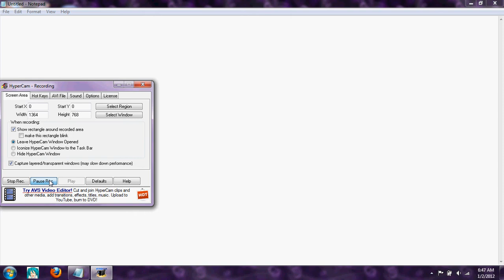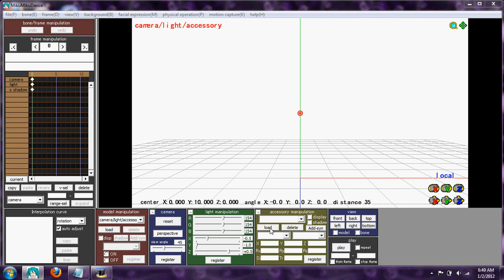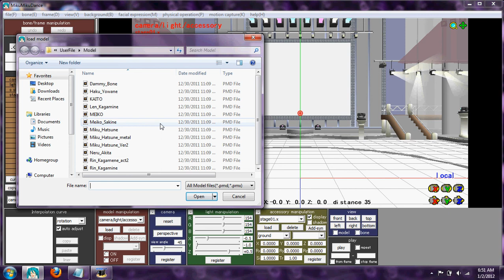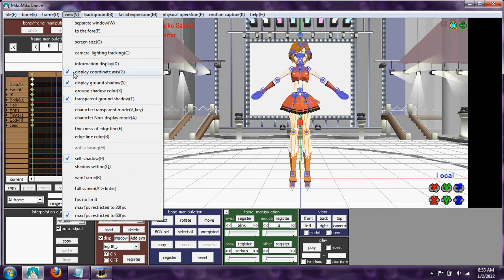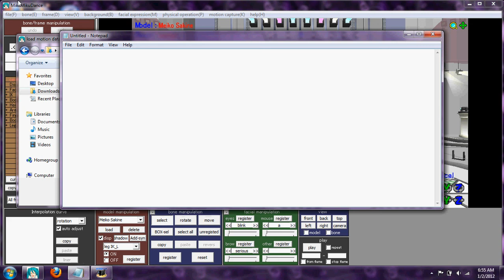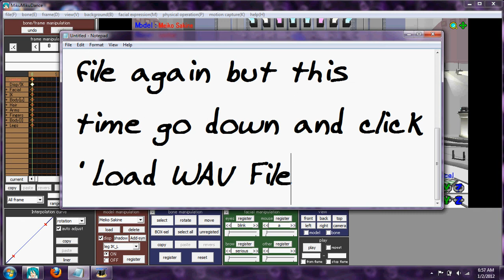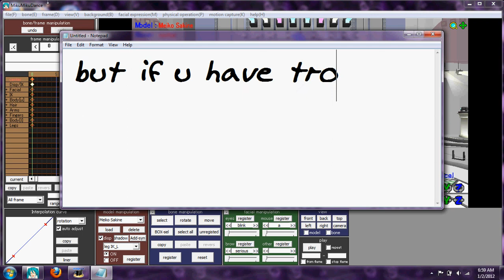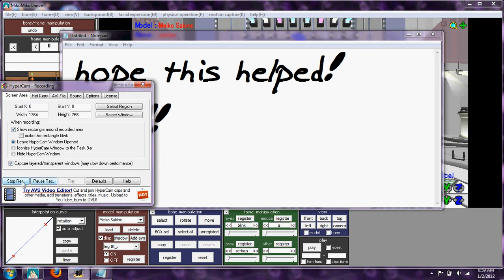Tutorial-use MMD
this is how to use MMD ( mikumikudance ) i hope this helped royaltylayla!